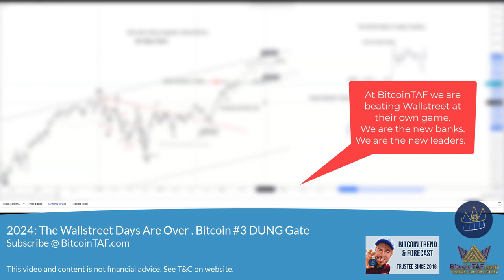2024 The Wallstreet Days Are Over